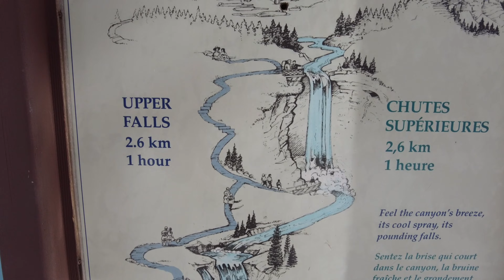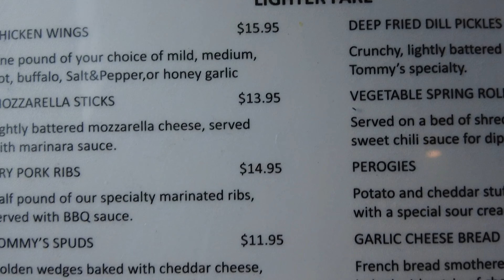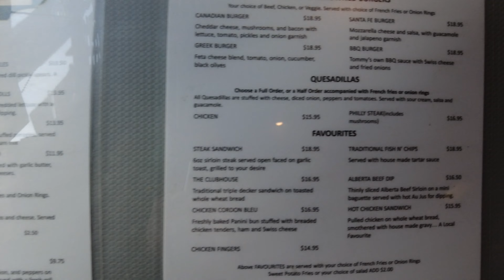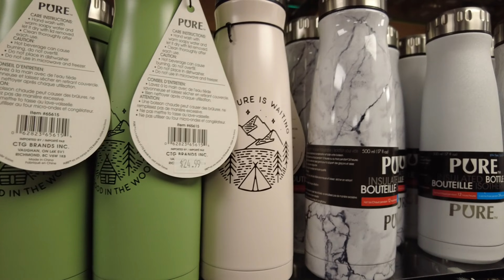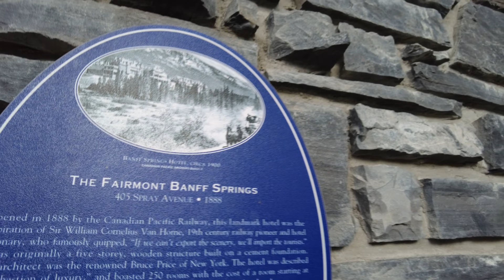Національний парк Банф.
Song: Timur Haisyn - Greatness and Power

Song: AliveSound - A Way To The Top

Song: MusicArea - In This Moment

Song: AudioTime - Just Be Happy